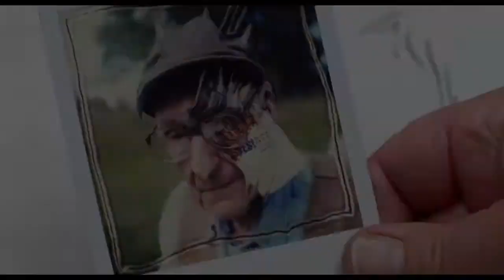For No Good Reason Official Trailer HD - Johnny Depp | Trailers | FandangoMovies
Johnny Depp pays a visit to Ralph Steadman, the renown artist and the last of the original Gonzo visionaries who worked alongside Hunter S. Thompson.